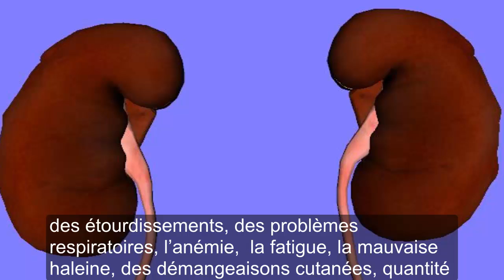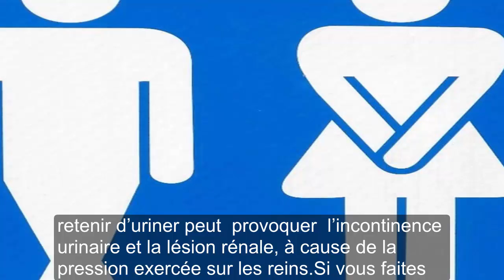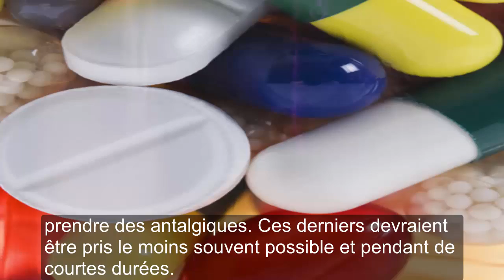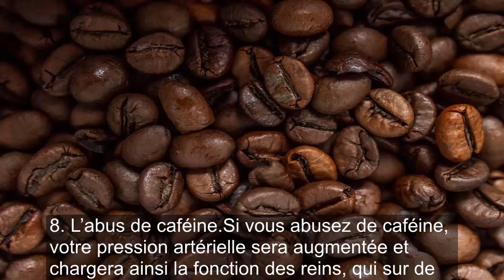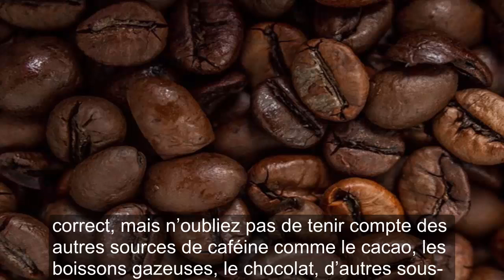Top 10 Mauvaises Habitudes Mortelles Qui Endommagent Vos Reins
Top 10 mauvais habitudes mortelles qui endommagent vos reins.

que manger pour ne pas fatiguer les reins
aliments nocifs pour les reins
que manger pour protéger ses reins
aliment nettoyer reins
aliment pour améliorer les reins
quels aliments privilégier pour un bon fonctionnement des reins
aliments à éviter pour les reins
alimentation reins abîmes
régime pour les reins fatigue
que boire pour les reins
comment prendre soin de ses reins

Artiste : __url_artiste__

**AVERTISSEMENT**